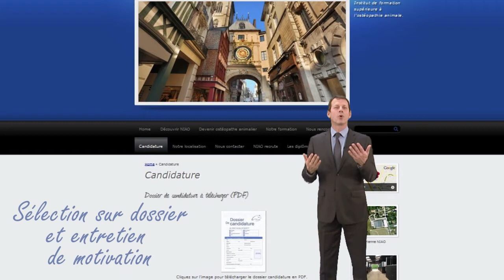NIAO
Vous avez toujours rêvé de devenir ostéopathe animalier?

Devenez un praticien performant et responsable en rejoignant le NIAO à Bois-Guillaume, à 10 minutes du centre-ville de Rouen en Normandie !

Véritable précurseur à tout point de vue, fondateur de l’OAE , à l’origine de la légalisation de la pratique par des non vétérinaires,
Mr Manuel de Bastos Ribeiro a fondé le NIAO, la première école française à former des ostéopathes animaliers post-Baccalauréat.

Il est également fondateur et Président du SFOAE qui a mis en en place la VAE pour les personnes exerçants déjà depuis trois ans et désireuses d’obtenir leur DOA.

Etablissement d’enseignement supérieur privé à taille humaine, le NIAO propose un cursus complet en cinq années de formation initiale de théorie et de pratique : une formation de haute qualification parfaitement reconnue et diplômante, en conformité avec les standards de qualité définis par l’OMS.

Toujours au plus proche des nouvelles méthodes, à la pointe de la recherche et de ses découvertes, le NIAO propose un projet pédagogique innovant, perpétuellement remis en question !

Le NIAO vous fait profiter :

Du savoir-faire d’un corps professoral , rigoureusement sélectionné par la responsable de formation, le Docteur vétérinaire Pascale SCHOENBERG.

Et d’une mise en situation régulière et récurrente, avec également des consultations externes dans ses structures équestres…

Avec un taux d’insertion professionnelle proche de 100%, le NIAO est sans aucun doute la plus grande école d’ostéopathie animalière de France !

Pour rejoindre la formation du NIAO, déposez par courrier votre dossier de candidature que vous aurez préalablement téléchargé sur le

"Aidez Sofian dans son combat contre l'ataxie telangiectasie"